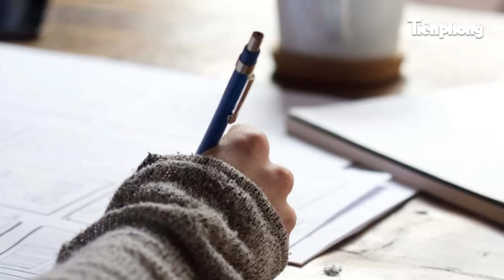Nữ tử tù xinh đẹp mang án tử vì tin vào tình yêu mù quáng | HỒ SƠ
Trọng án | Nữ tử tù xinh đẹp mang án tử vì tin vào tình yêu mù quáng
Nguyễn Phương Nga (SN 1976, trú tại Thanh Xuân, Hà Nội) là cô gái Quảng Ninh đẹp người đẹp nết. Trước khi yêu Ngô Minh tâm (một kẻ nghiện ngập và buôn bán ma túy) cô là người chăm chỉ làm ăn, ngoan ngoãn và hiếu thuận. Vì quá cả tin vào người mình yêu, Nga đã dung túng, bao che cho hành vi phạm tội của hắn, để rồi chính cô lâm vào bước đường cùng. Ngày 11/10/2010 Nguyễn Phương Nga đã bị Viện KSND tối cao tống đạt cáo trạng vụ án mua bán vận chuyển trái phép chất ma túy, Nga là người cầm đầu.